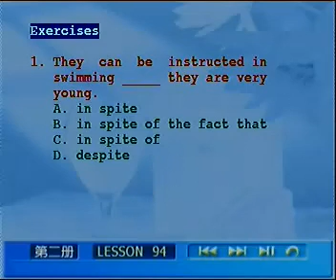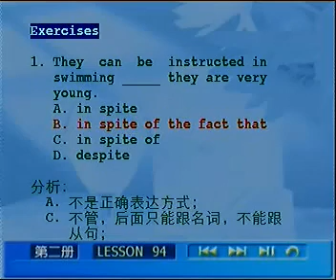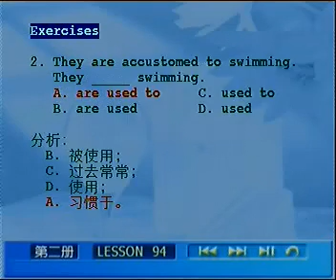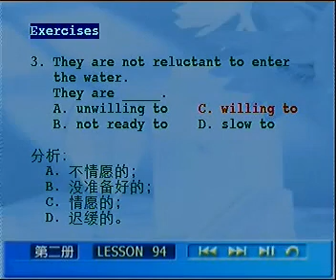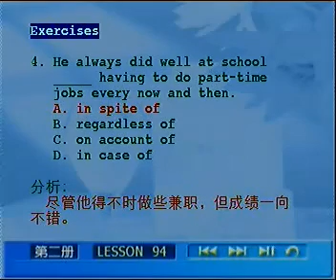L94 04 练习